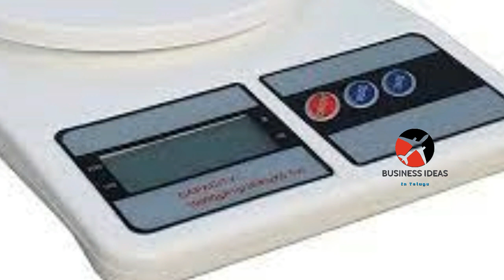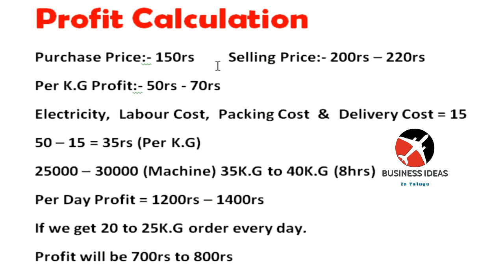బిజినెస్ ! Small business ideas! New business idea's! business ideas ! Low Investment Business Idea